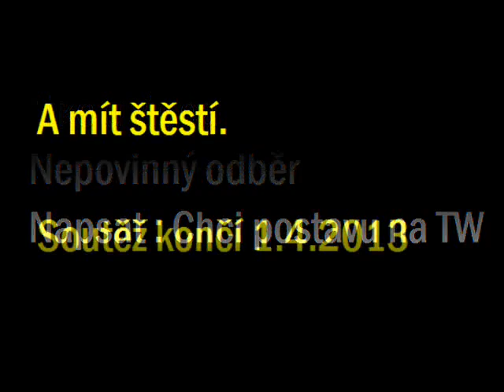Soutěž o postavu na The West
Podmínky:
                        Like u videa
                         Soutěž končí 1.4.2013